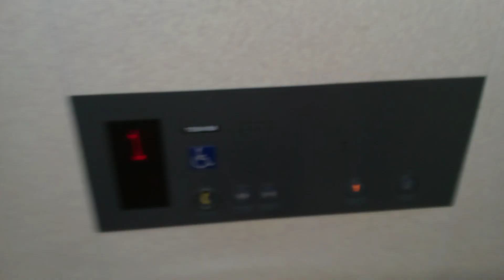東芝エレベーター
吉野川ハイウェイオアシスにあります。機種はスペーセルです。
メーカー:東芝
設置年:2000年
定員:15名
積載:1000kg
キャンセル機能:あり
アナウンス:あり
戸閉ブザー:なし
到着ベル音:なし
ボタン確認音:なし
停止階:1.2
停止可能階:1.2